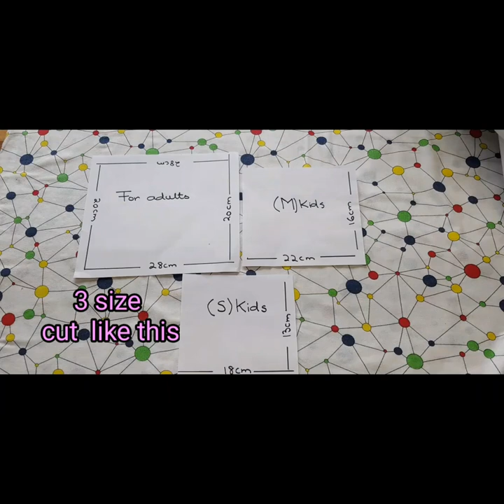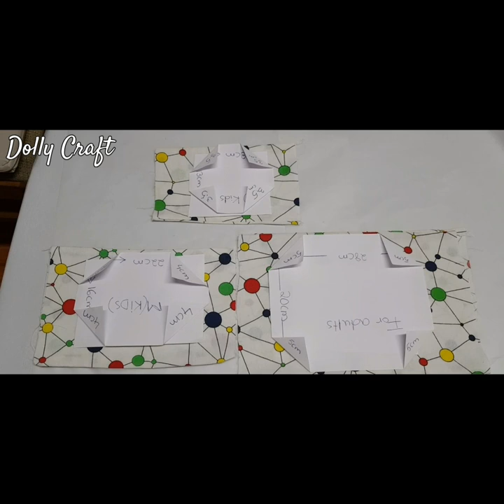How To Make Face Mask DIY-KIDS(S)- KIDS(M)-ADULTS- 3 SIZE FACE MASK PLEATS TYPE sewing craft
DIY-KIDS( M)- KIDS(S)-ADULTS- 3 SIZE FACE MASK PLEATS TYPE.sewing- tutorial-tutorial, craft
 videos🌸
In this video DIY tutorial I show you an easy way to make such a nice reusable face mask by own hands.

Face Mask Measurement

Fabric size

Adults: 28cmx20cm:
M(Kids) 22cmx16cm
S(Kids) 16cmx13cm

Corner

Large: for Adults: 5cm
Medim: for M(kids): 4cm
Small: for S(kids):  3.5cm

14:5- minutes|Face Mask|Super Easy|How to make Hand Made 5 minutes DIY

15:5 minutes|Face Mask|Super Easy|How to make 5 minutes DIY This video
show you how to make Face Mask

16:How to make a cute MASK | HandMade|MASK#No Sewing Machine/

17:How to make a cute MASK | HandMade|MASK#No Sewing Machine

18:DIY- How To Make Face Mask for Adults & Kids DIY 3 Size Face Mask Pleats Type

19:DIY- BEAUTIFUL- EASY- FACE MASK- Fabric Face Mask- DUST FACE MASK TUTORIAL

20:DIY#HandMade#No Sewing Machine
washable and reusable/Wire-Pipe Cleaner